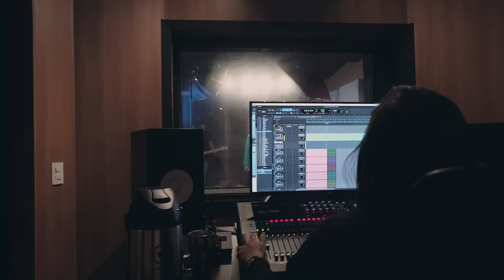Eu Confio Em Ti - Thais Bertholetti - Clipe Oficial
Assista o Clipe Oficial de "Eu Confio em ti"

Letra:

Não vou me afligir
Com o que há de vim
Com o que será
Não vou me angustiar
Com perseguições

Eu só quero te adorar
Pois estou debaixo das asas
Do pai, sim das asas do Pai

Pois estou debaixo das asas do Pai, sim das asas do Pai

Eu confio em Ti
Eu espero em Ti
Toda hora te busco ó Senhor

Eu creio
Eu creio a enfermidade eu já venci
Com Jesus eu já venci
Eu creio, eu creio, o pecado eu já venci , com Jesus eu já venci
Eu creio, eu creio, eu creio
Eu creio, eu creio com Jesus eu vencerei

Tudo eu vencerei

Produção Musical : Romis Tasca
Edição de Video: Rodrigo Afonseca Filmmaker
Produção vocal: Junior Oliveira